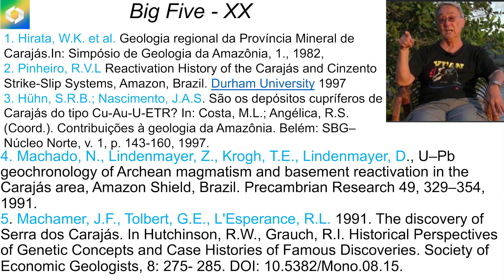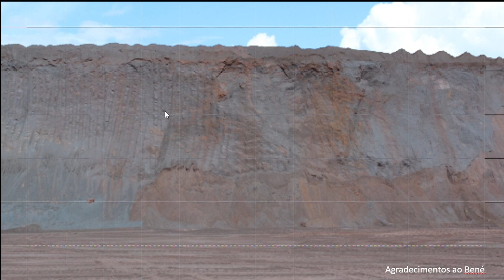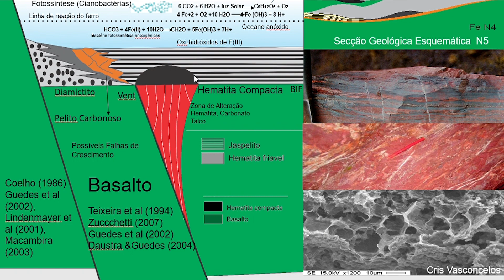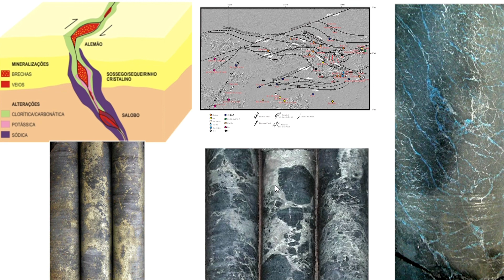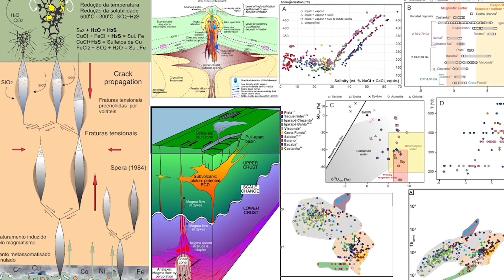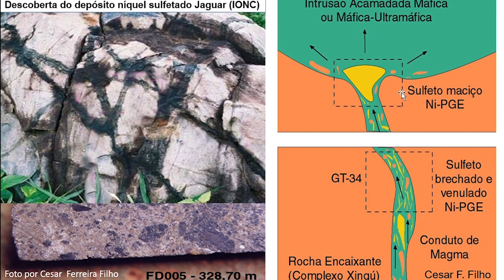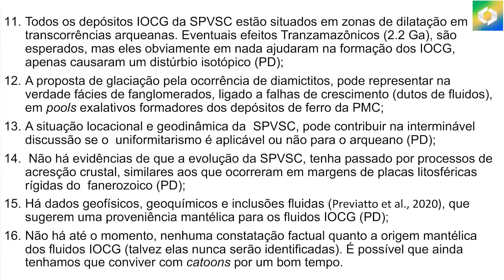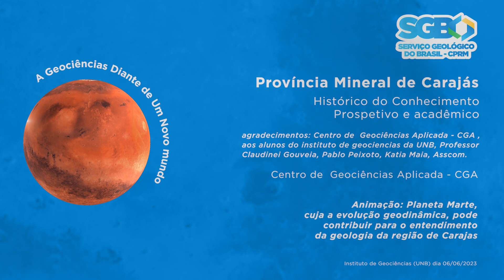Palestra Província Mineral de Carajás - Dr. Noevaldo Teixeira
Sabia que aqui no Brasil temos um dos lugares com maior produção mineral do MUNDO? Não? Então assista a palestra "Província Mineral de Carajás - Histórico do Conhecimento Prospetivo e acadêmico" com Dr. Noevaldo Teixeira, chefe do Centro de Geociências Aplicadas do SGB, em que explica para os alunos da UNB um pouco melhor sobre esta enorme importância que a província de Carajás tem tanto no Brasil como no mundo.